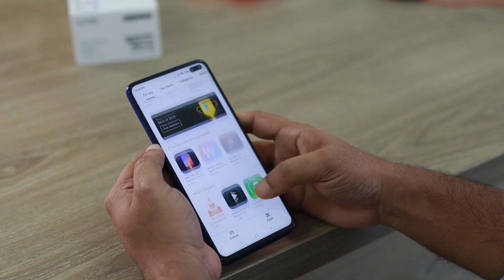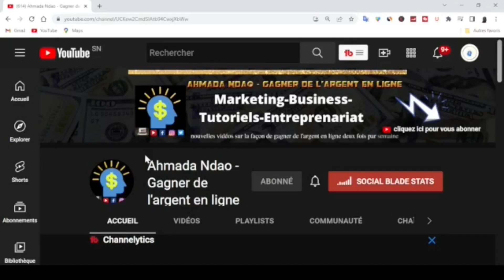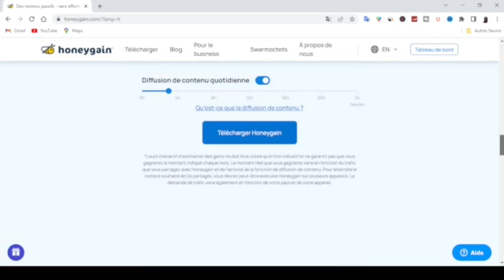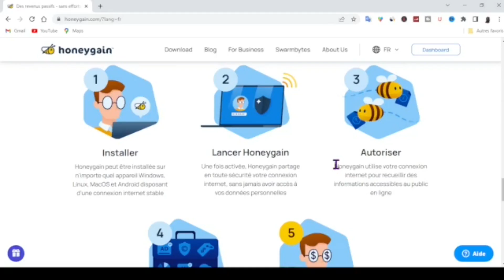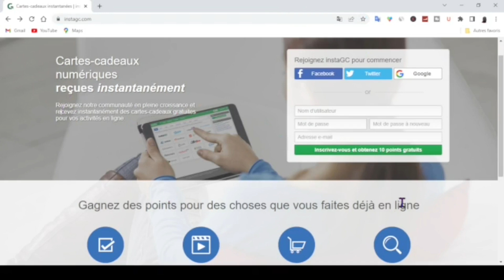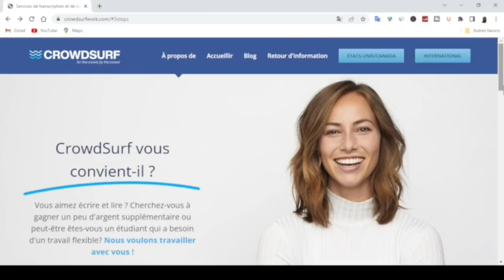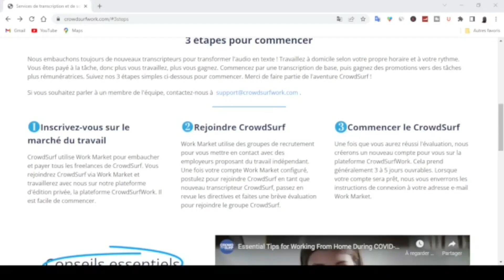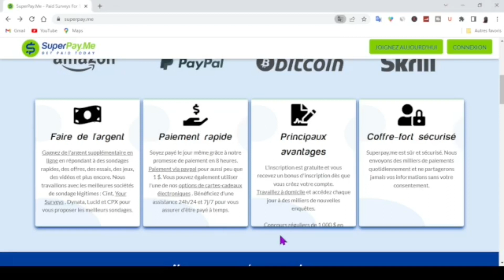3 Applications pour GAGNER 4625€ par mois de l'ARGENT PAYPAL gratuitement en 2022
3 Applications pour GAGNER 4625€ par mois de l'ARGENT PAYPAL gratuitement en 2022
Dans cette vidéo, je vais vous  montrer  3 Applications pour GAGNER 4625€ par mois de l'ARGENT PAYPAL gratuitement en 2022 .
la meilleure méthode pour gagner 4625€ par mois de l'ARGENT PAYPAL gratuitement en 2022 sur son compte paypal avec 3 nouvelles applications.
Gagner de l'argent paypal, Gagner de l'argent en ligne, travailler à domicile ou où vous voulez est le rêve ultime. Il existe plusieurs moyens  disponibles sur Internet pour gagner de l'argent pendant votre temps libre ou même pendant votre sommeil. N'importe qui, même sans expérience préalable, peut le faire et gagner de l'argent en ligne.

↓ ↓ ↓ PLUS D'INFOS EN CLIQUANT SUR PLUS ↓ ↓ ↓

 ▬▬▬▬▬▬▬▬▬▬▬▬▬▬ ✴️Vidéos connexes: 💶 ▬▬▬▬▬▬▬▬▬▬▬▬▬▬